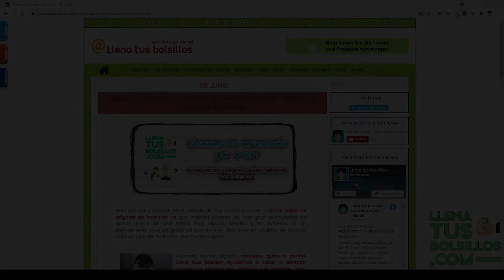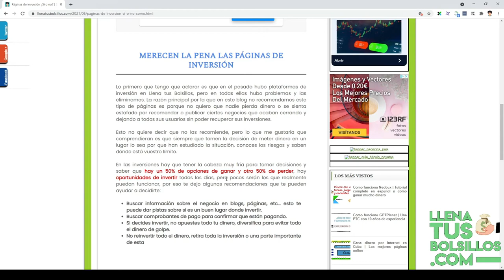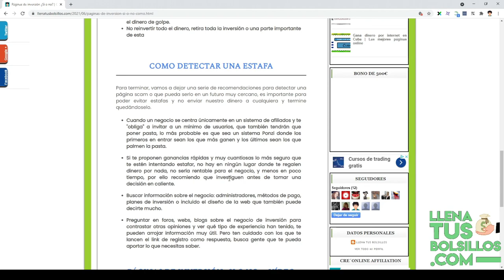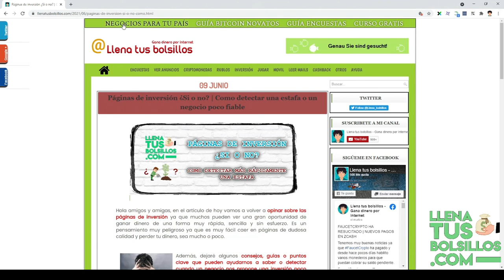Como detectar las mejores páginas de inversión | Tips para hacer nuestras inversiones seguras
🔴  NUEVO VÍDEO   🔴

En el vídeo de hoy tenemos una guia para detectar las mejores páginas de inversión para mejorar nuestros ingresos pasivos. Invertir es un riesgo y es mejor esta informado de donde metemos nuestro dinero.

Además, hablamos como podemos evitar páginas de inversión scam para poder proteger nuestro dinero y garantizar mejor nuestras ganancias.

● Llenatusbolsillos.com